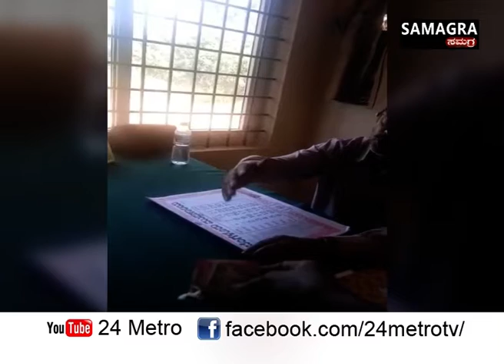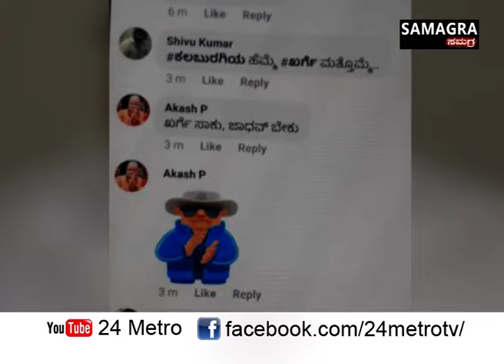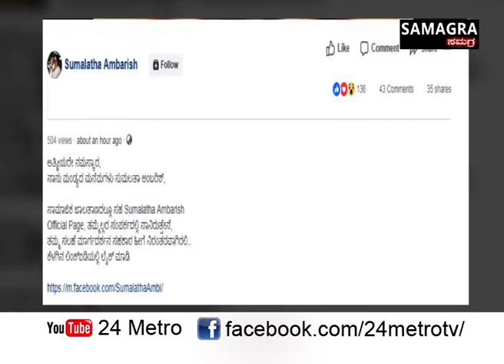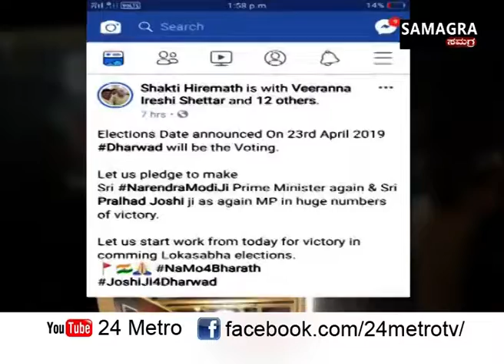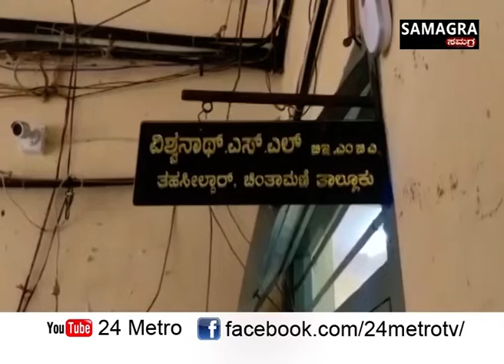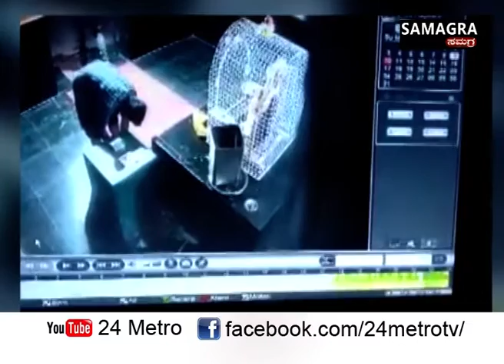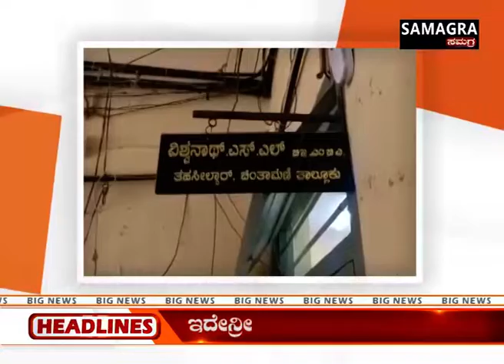12 03 2019 Big News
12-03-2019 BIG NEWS